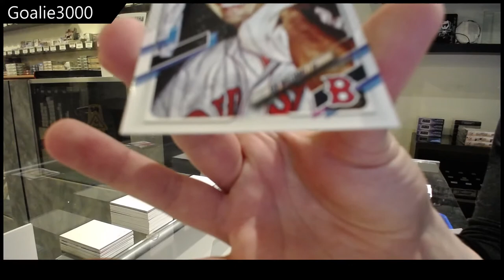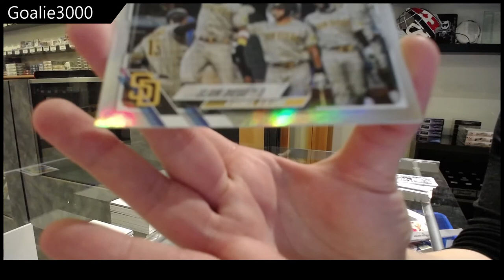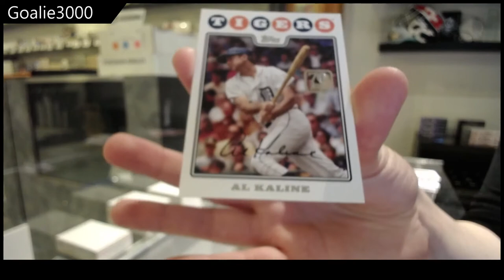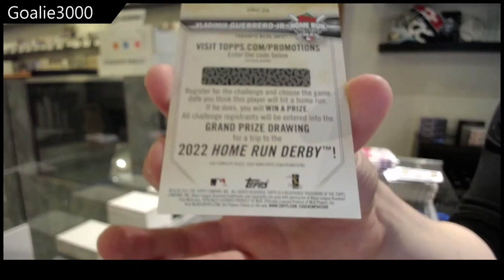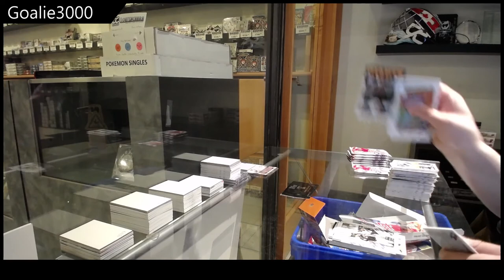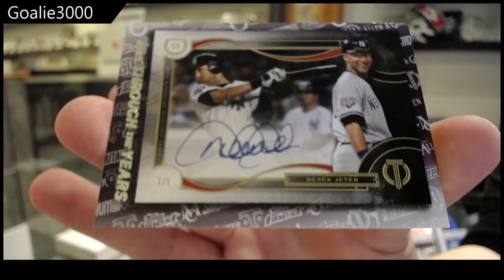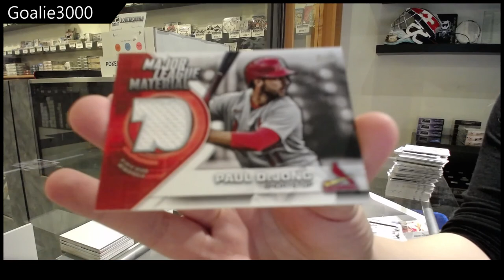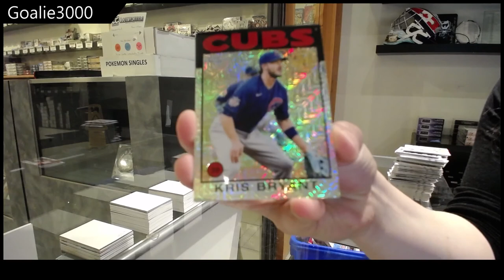Goalie3000's 2021 Topps Series 1 Baseball Box Break